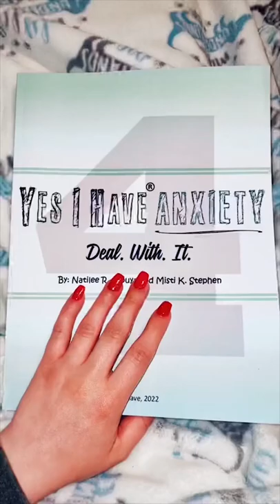Tutti Fruitti!! Link In Comments